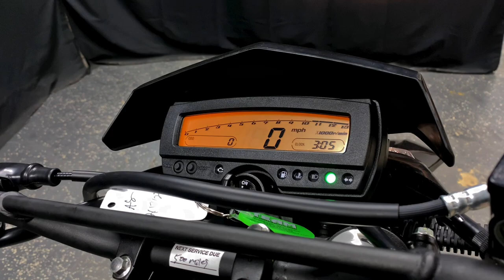New 2023 Kawasaki KLX 300 Motorcycle For Sale In Oshkosh, WI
Please visit Team Winnebagoland to view this New Fragment Camo Gray 2023 Kawasaki KLX 300 for sale near Oshkosh, Wisconsin.

Stock #: 45489

Description:
This 2023 Kawasaki KLX 300 is for sale at Team Winnebagoland Powersports located in Oshkosh, Wisconsin.